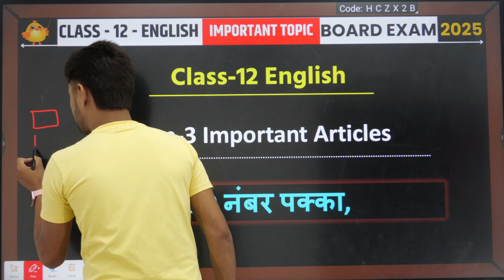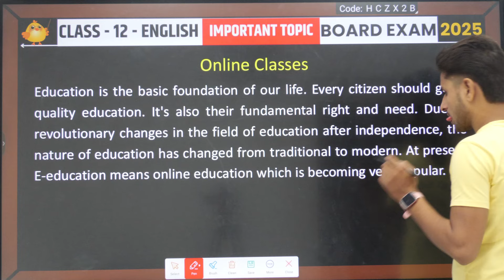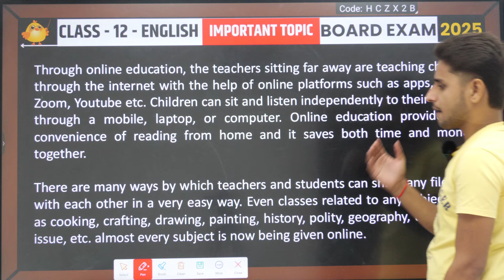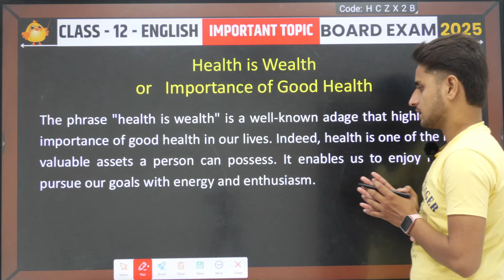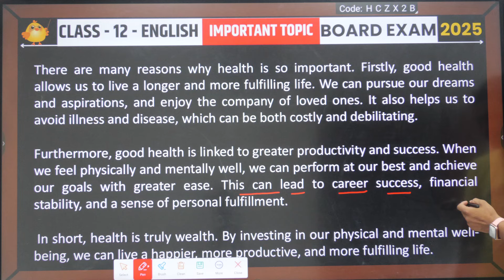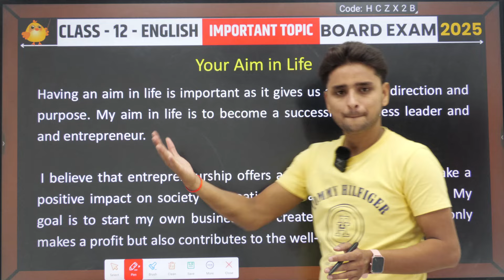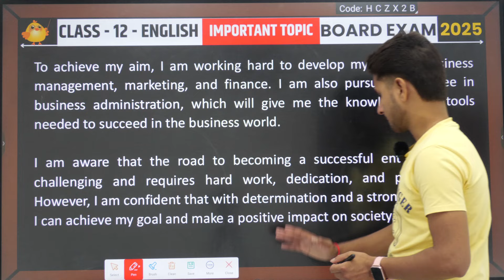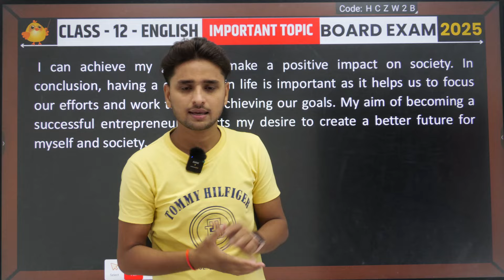12th English के 3 महत्वपूर्ण Articles,//class 12 English important article,//Article kaise likhe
12th English के 3 महत्वपूर्ण Articles,//class 12 English important article,//Article kaise likhe

About this video:
Hello students is video mein maine aapko class 12 English ke top three most important articles ko bataya hai.
Is video mein maine aapko English ke most important artical Ko samjhaya Hai Jo aapke board exam Mein har sal puche jaate Hain.

Topics covered in this video:
1) 12th English important articles
2) English important article
3) 12th English important article
4) class 12 English important article
5) class 12 English important article writing
6) artical kaise likhen
7) 12th English important article writing
8) important article class 12
9) online class article
10) health is wealth article
11) your aim in life article
12) my aim in life article
14) important article writing class 12 English
15) important article class 12 English
16) English important article class 12
17) class 12 English most important article
18) class 12th English important article
19) UP Board 12th English important article
20) class 12 English important article UP Board
21) UP Board 12th English important article